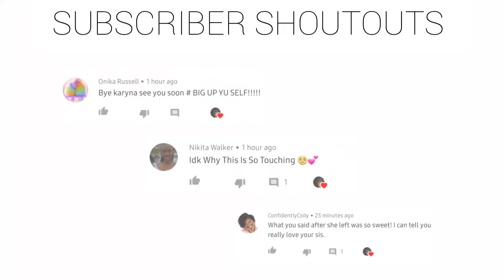MOISTURIZING MY HAIR WHILE IT RAINS |MEDIUM & THICK 4B/C STRANDS | HIGH POROSITY & DENSITY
HeyFrans! I truly appreciate your support and i'll see you in my next video,  in the mean time BIG UP YUHSELF!

Big Chop Date- August 07,2018
Hair type- Healthy 4B/4C
Hair's porosity- High
Hair's Density-  High
Hair's texture-  a mixture of medium and thick/coarse strands